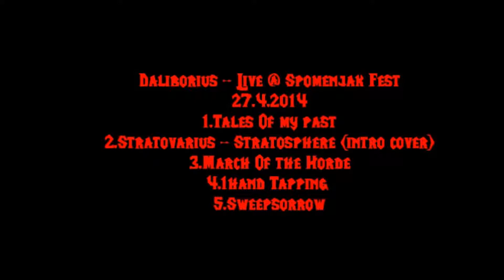Daliborius - Solos - Live pt 1,2,3 video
Live @ SPF lml